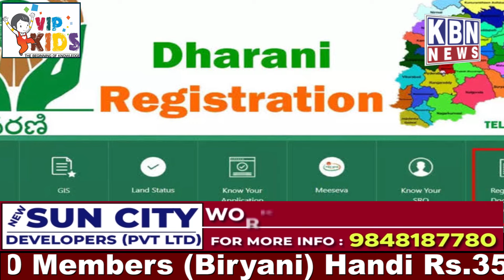KBN Hyderabad Express News 29th Oct 2021 KBN News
KBN Hyderabad Express News 29th Oct 2021 KBN News | Hyderabad News| Must Watch | Kbn Urdu News Channel Hyderabad | For More Watch at